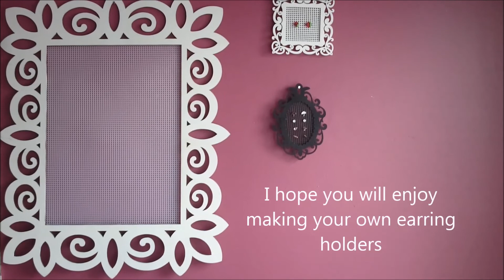DIY Mini Earring Holder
Hi guys! Here's a tutorial on how to make a cute and inexpensive earring holder. You might already have some of the supplies needed to make this, all together this project was less than $5.

- Hot glue gun and glue sticks
- Paint
- Paintbrush
- Scissors

➞ I previously uploaded a pictorial of this DIY on my tumblr crafts blog

Don't forget to tag your own creations with Kikumstinycreations
I would love to see what you create =)

Follow us on your favorite social media for updates, special offers, and giveaways!

3:17 Tobu & Itro - Sunburst [NCS Release]